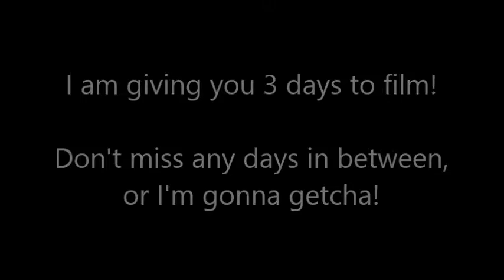VEDA 15 -- A Challenger has Appeared!!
I'm challenging Livy Prandtl and Nathan Stone because they didn't upload their VEDAs in time.  Can't wait to see their video responses!